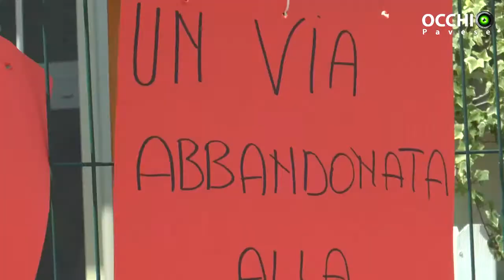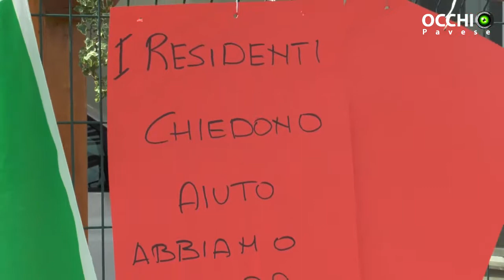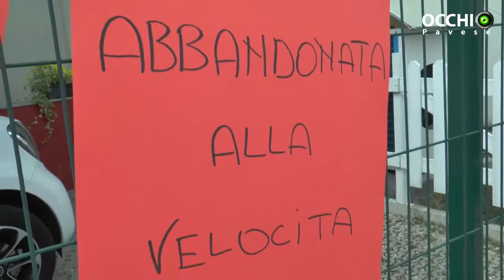Voghera, Strada Grippina come una tangenziale: scatta la protesta dei residenti